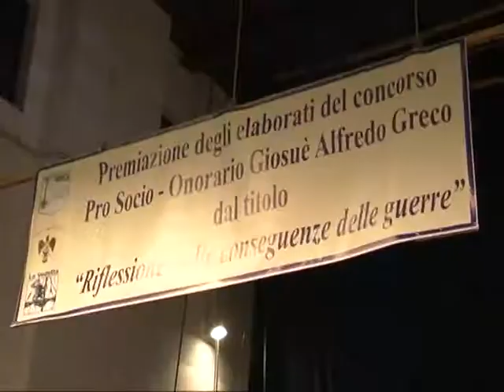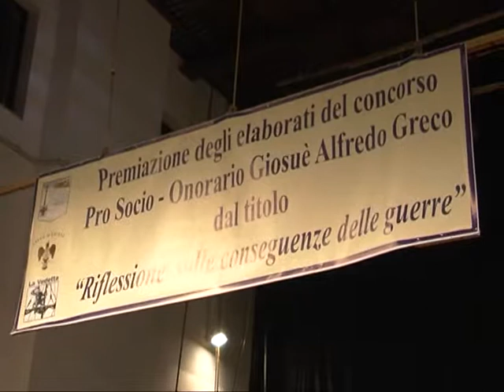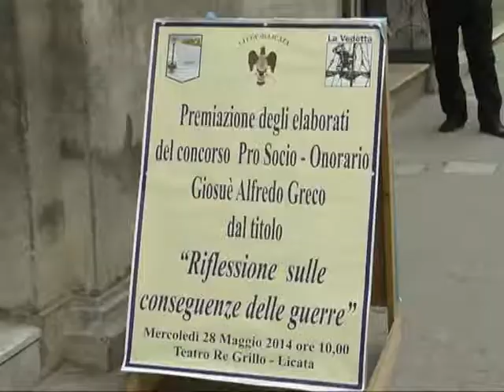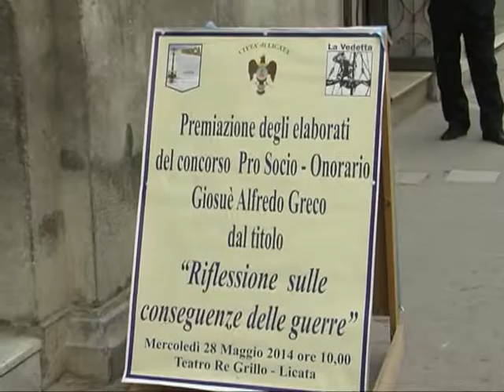TEATRO RE: PREMIATI STUDENTI DAL CUSCA E DAL COMUNE 28 05 2014